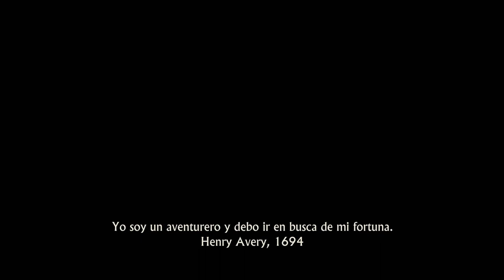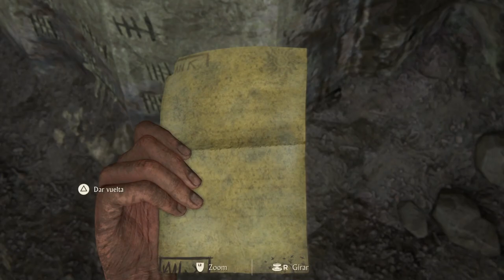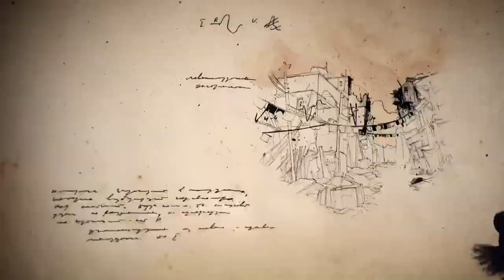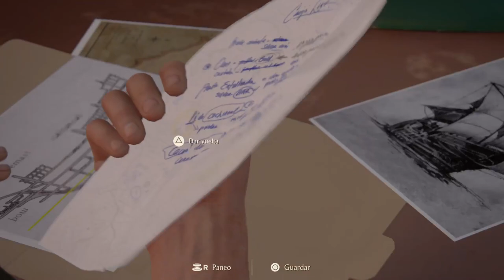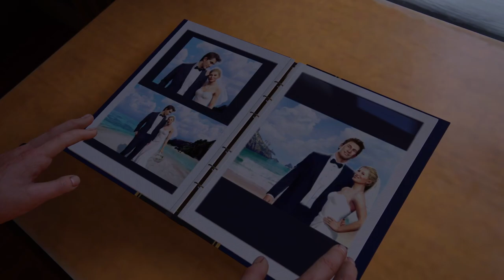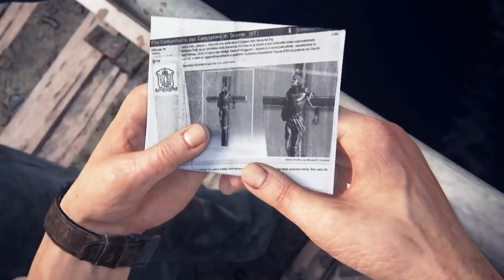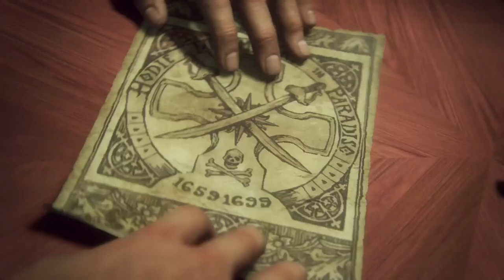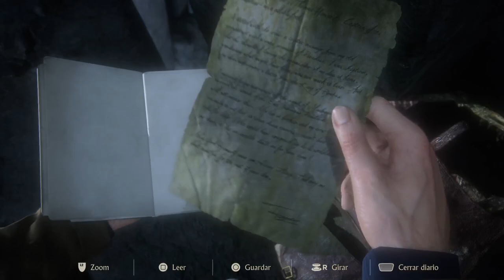Primeras 6 Horas UNCHARTED 4